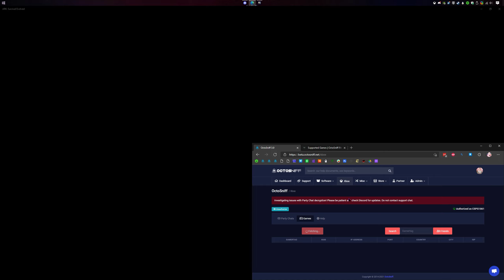XBOX Game AI - ARK Survival Evolved [READ DESCRIPTION!!]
Showcasing OctoSniff's XBOX Game AI Via ARK
You can purchase XBOX Game AI without owning OctoSniff.

To purchase Game AI you must have OctoSniff points.

then simply copy & paste the license/redeem code into OctoSniff Settings

Once you've activated your points license you can purchase the addon with them

if you do not see your license please file a ticket